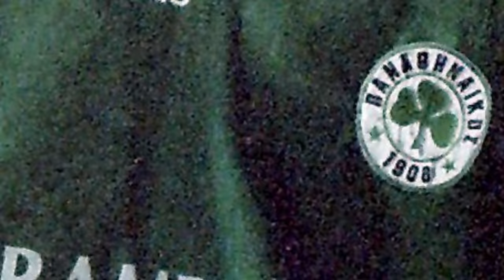SMOKOWSKI SPRAWDZA #3 - JAK KRZYSZTOF WARZYCHA PODBIJAŁ GRECJĘ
Tomasz Smokowski w 3. odcinku cyklu "Mówię - sprawdzam" opowiada o tym jak Krzysztof Warzycha stał się legendą Panathinaikosu Ateny.